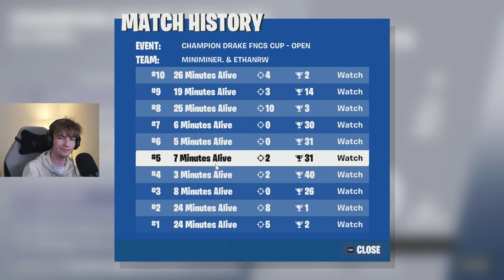REUNITING With My OG Duo For A Tournament!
In this video I REUNITED with my OG duo @EthanRW for what could possibly be our last ever skin cup together on the Chapter 2 OG map... If you enjoyed this video then make sure to subscribe & like and also use code 'MiniMiner' in the Fortnite item shop to support me!

00:00 - Intro
00:21 - Game 1: A SOLID START!
04:45 - Game 2: WE'RE THE BEST!
09:40 - Game 3: CRAZY KILLS!
15:28 - Game 4: SOLO CLUTCH FOR THE SKIN?!
20:45 - Outro

👍 Use Code 'MiniMiner' in the Fortnite item shop to support me!